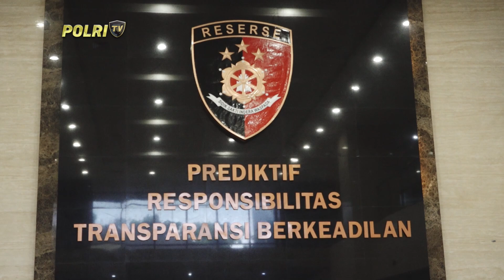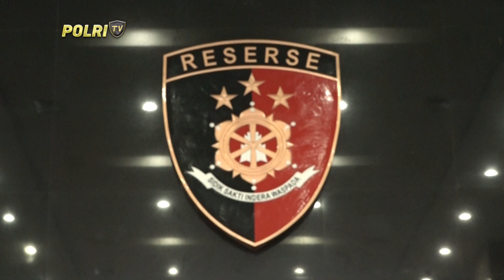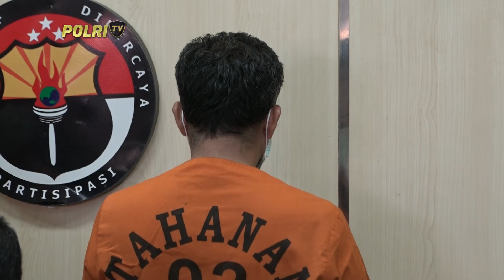PRESISI PAGI 30/07/2024 (1/5)